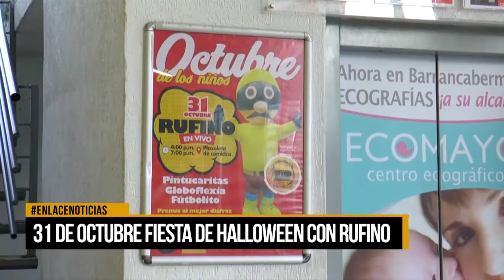31 de octubre Fiesta de halloween con Rufino